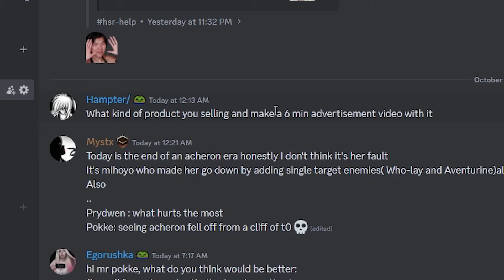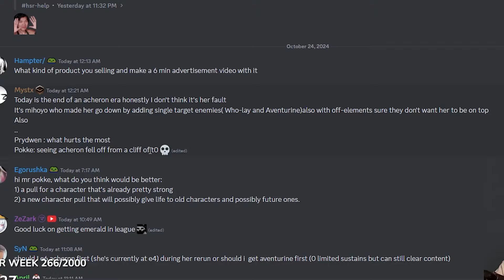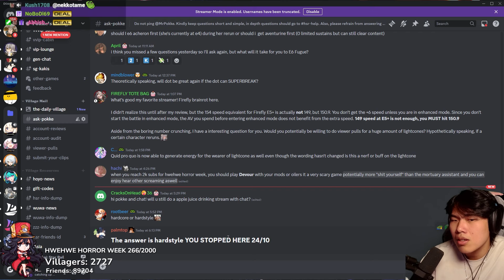Will Acheron Keep Falling Off? | Ask MrPokke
Acheron just fell off in Honkai: Star Rail and we're seeing the aftermaths...

MrPokke Clips will upload Honkai Star Rail, Genshin Impact, Wuthering Waves, Zenless Zone Zero, Reacts and more.

MrPokke's Links